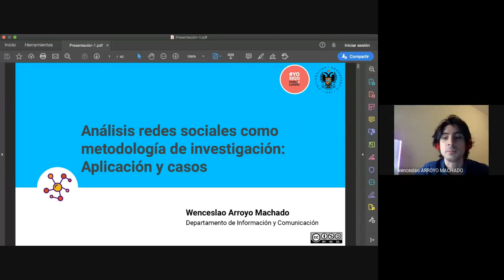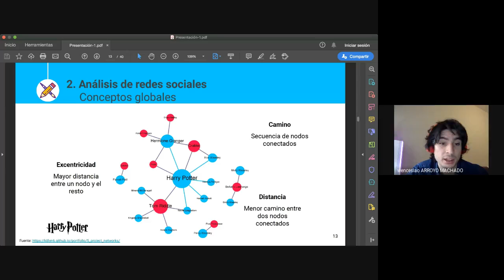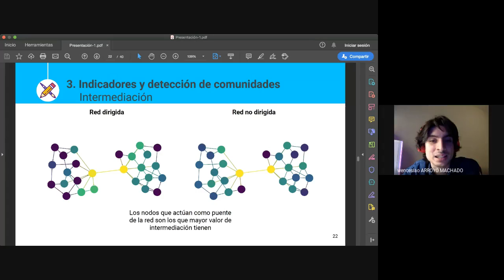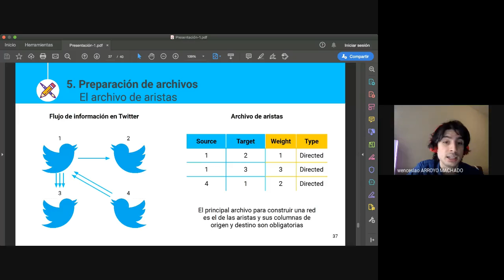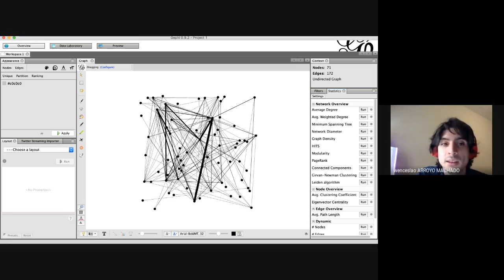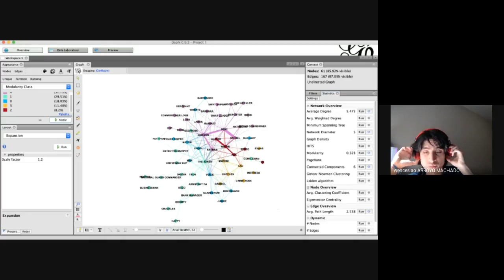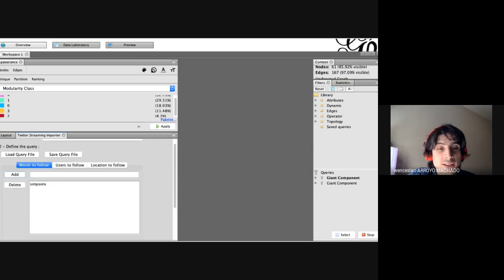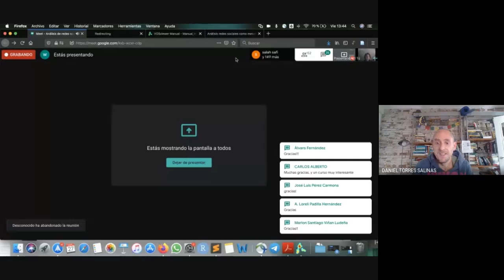Análisis de redes sociales como metodología de investigación: aplicación y casos